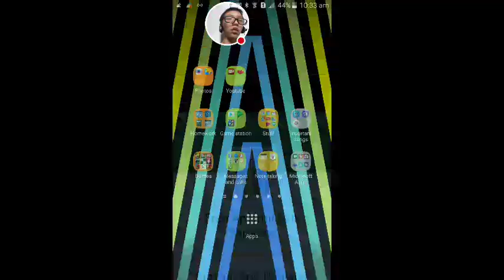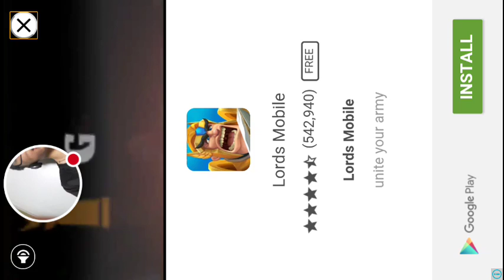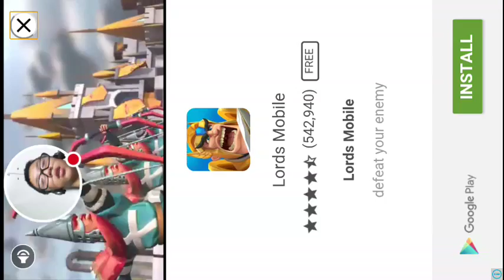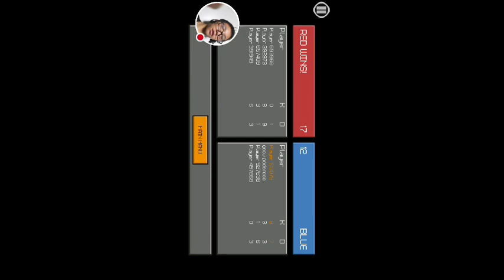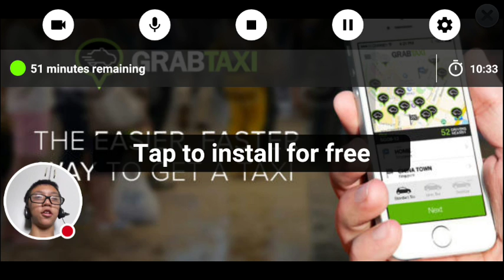Castle Crafter ep1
Watch me play Castle Crafter!